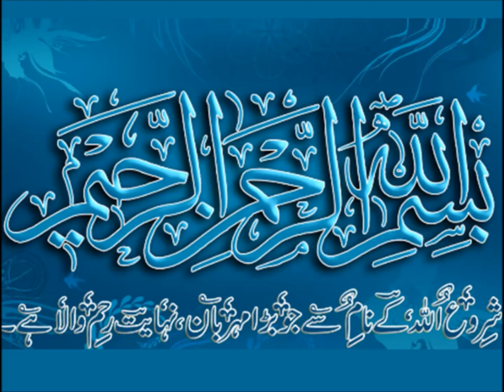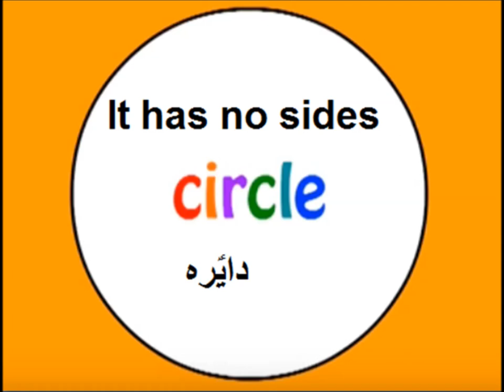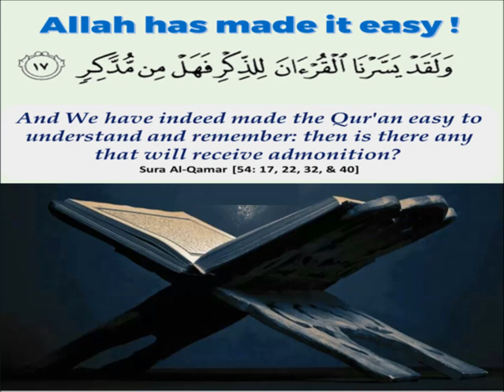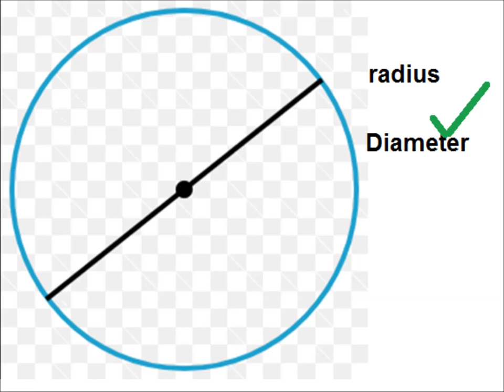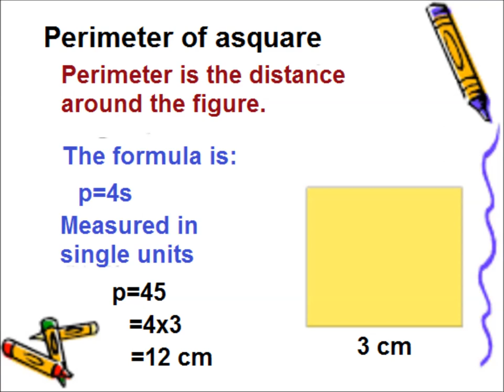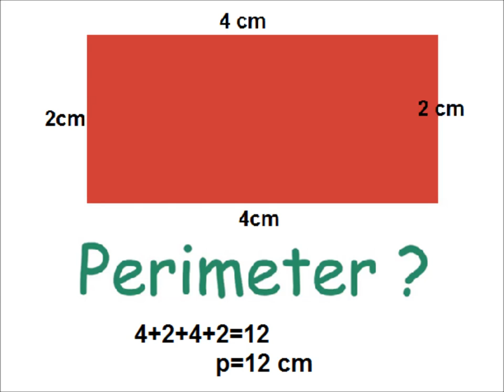Learn Basic shapes/ L 49 in Urdu